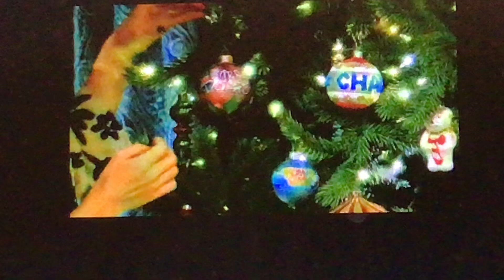Christmas Day 2015